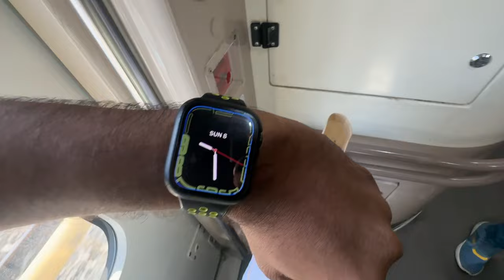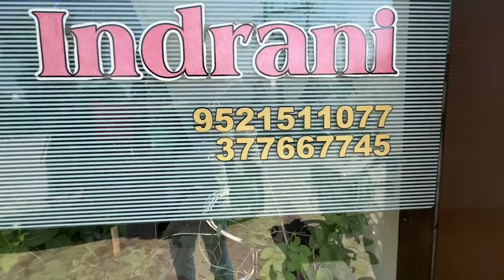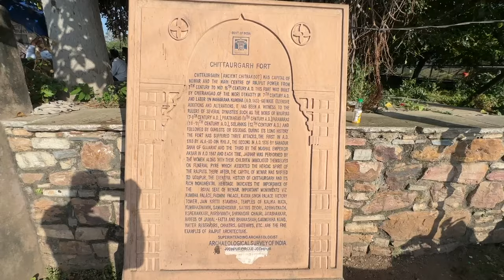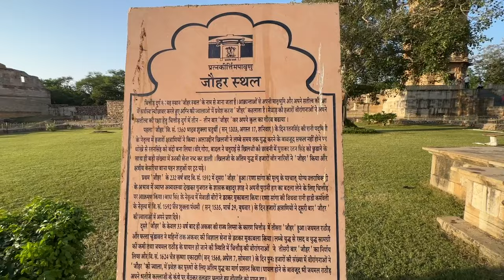Exploring ASIA'S biggest CHITTORGARH FORT || Journey from Udaipur to Chittorgarh